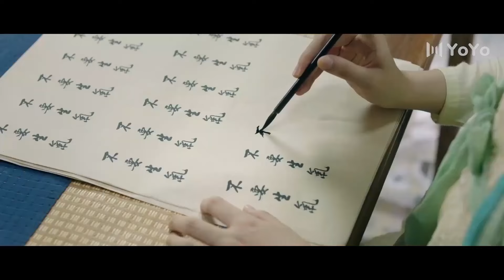男主情話不斷哄女主，女主聽得心裡美滋滋的 💖 Chinese Television Dramas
ESSWNFS